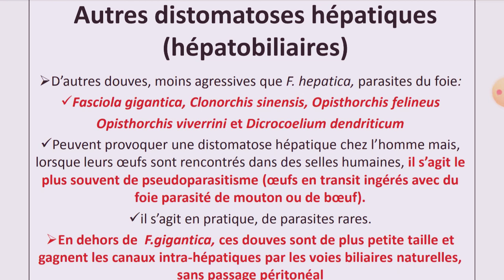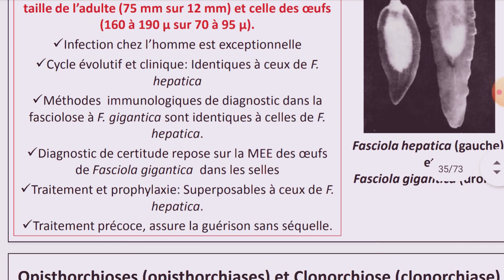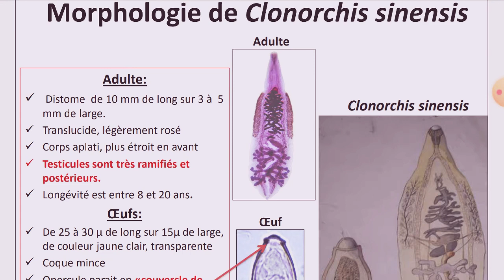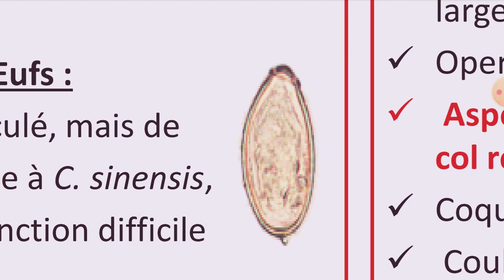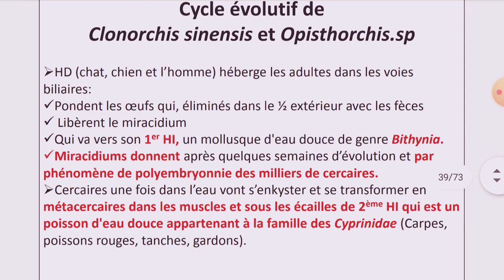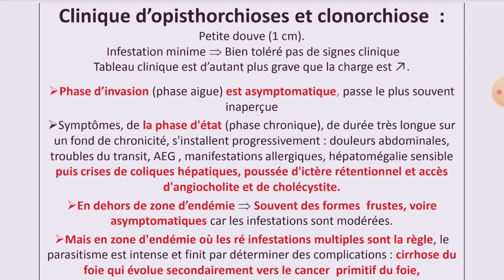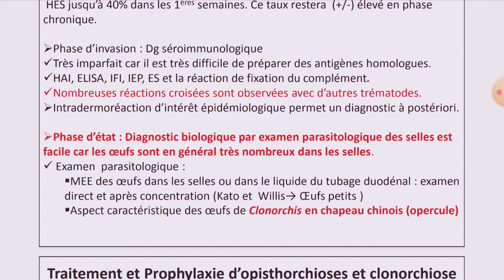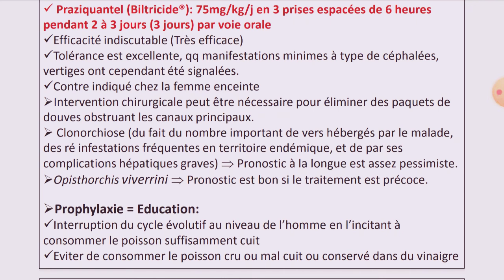Douves et distomatoses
Fasciola gingantica ..opisthorchidae